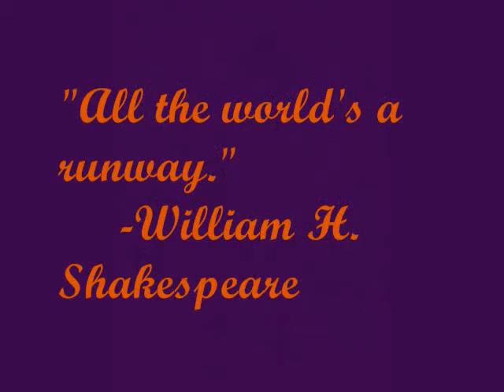POSEUR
This is my ideal cast for POSEUR if it was adapted into a movie or TV series. Hope you enjoy the video. And sorry if there's no sound. I couldn't find anything in Audio Swap. Tell me what you think. Thank you